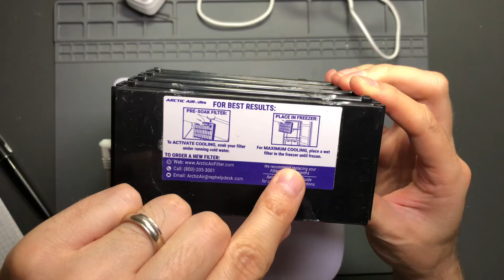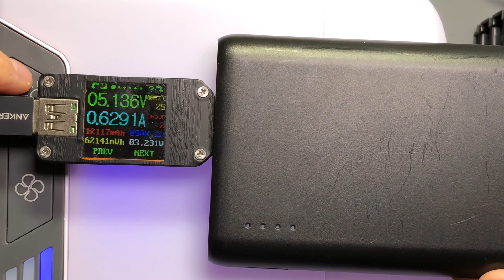Arctic Air Ultra Review and Analysis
The next ECUT (Evaporative Cooler Under Test 😝) is the Arctic Air Ultra! It may not look fancy, but it has some interesting tricks up its piezoelectric sleeve!

0:00 Intro / What's an Evaporative Cooler?
1:26 Construction
4:31 Setup / Usage
8:10 Filter Maintenance
8:49 Cooling Performance
14:02 Overall Impressions